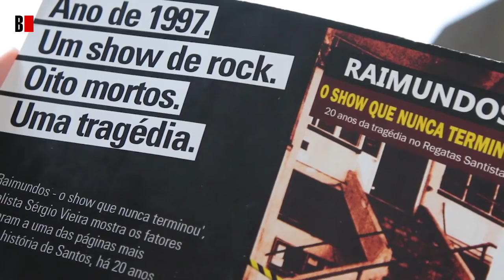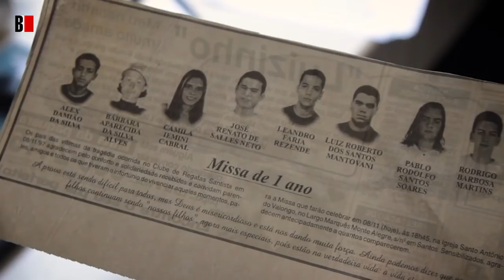20 anos da tragédia do show dos Raimundos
Jornalista Sérgio Vieira fala sobre o livro "Raimundos - O Show que nunca Terminou", que será lançado no dia 18 de novembro  na Livraria Realejo a partir das 18h30.